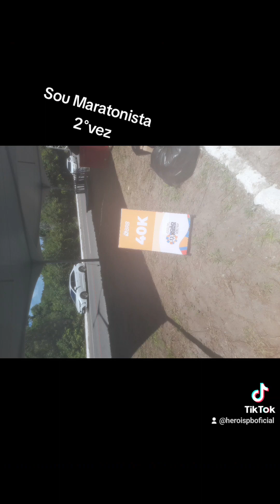Maratona internacional de João Pessoa.